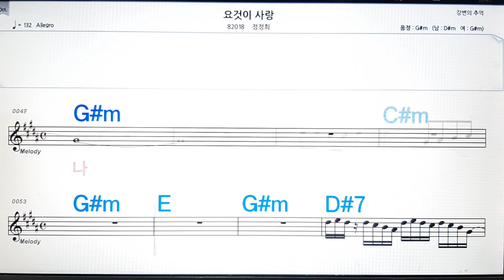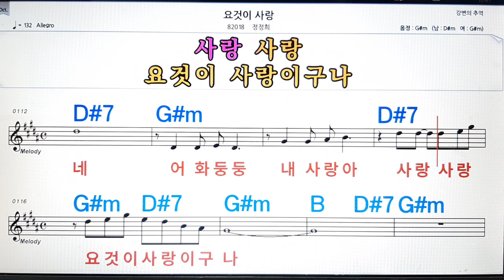요것이 사랑/정정희💋노래방, 악보,반주, 가라오케 ,코드, 가사 .💖Karaoke, Sheet music ,Chord, Lyrics ,MR